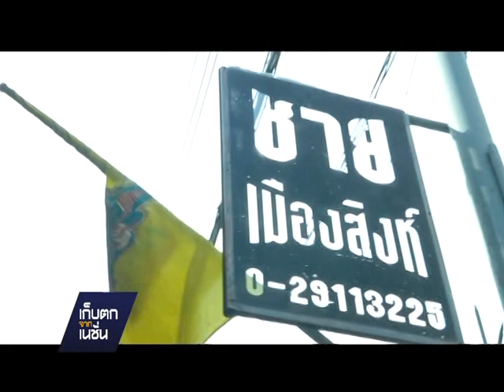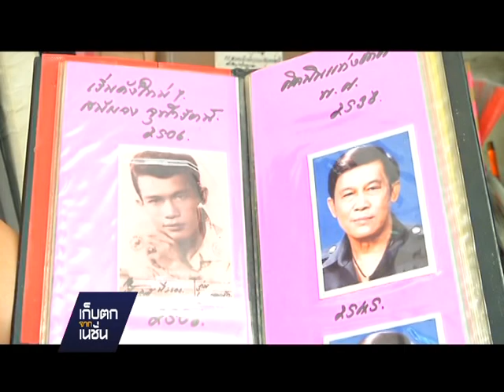เก็บตกจากเนชั่น 8-7-58 ชาย เมืองสิงห์